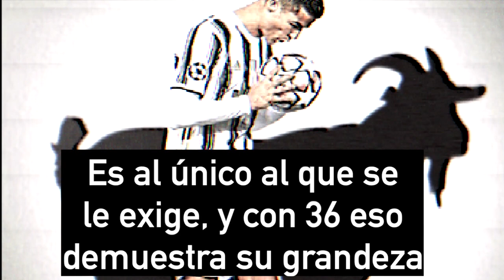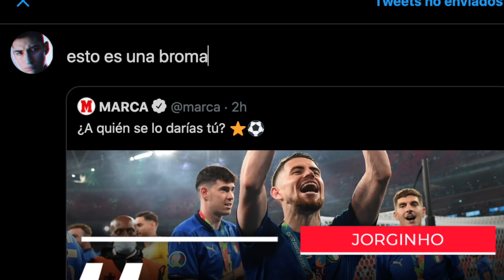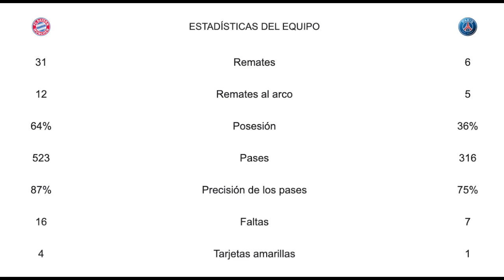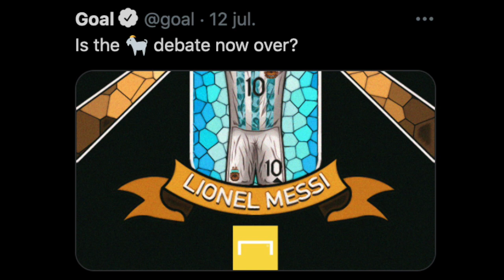Quién Ganará el Balón de Oro 2021 - ROBO de Messi a Kanté y Lewandowski (CR7 y Jorginho lo merecen?)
Quién Ganará el Balón de Oro 2021 - ROBO DE MESSI a Kanté y Lewandowski (CR7 y Jorginho lo merecen) Messi Ganará injustamente su 7mo balón de oro - es lamentable pero asi funciona el marketing

REACCIONES ANIME LUNES Y JUEVES
FIFA VIERNES Y SABADO